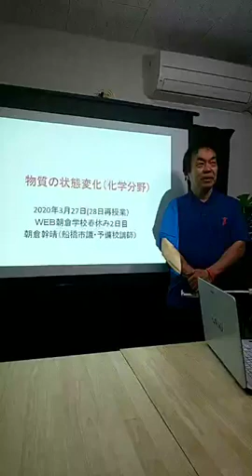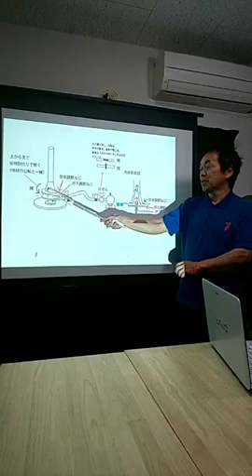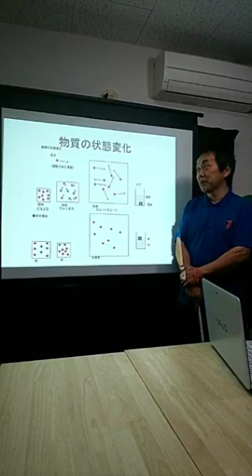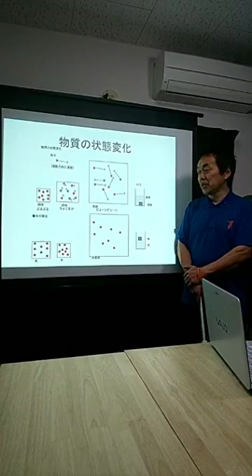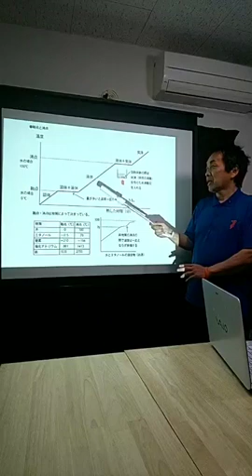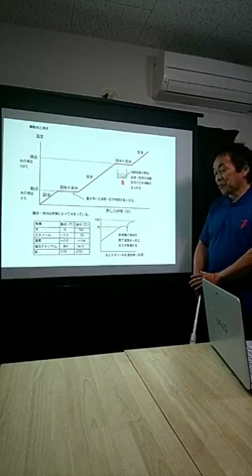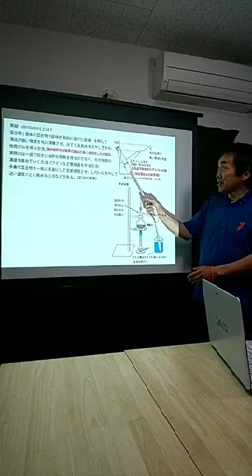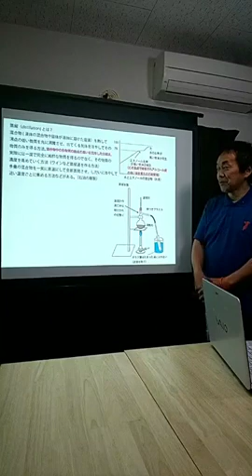「ガスバーナー・物質の状態変化」（10分）WEB朝倉学校（理科）春休み2日目、2020年3月27日（28日再授業） 朝倉幹晴（船橋市議・予備校講師）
休校・春休み中の皆さんにお送りするWEB授業。